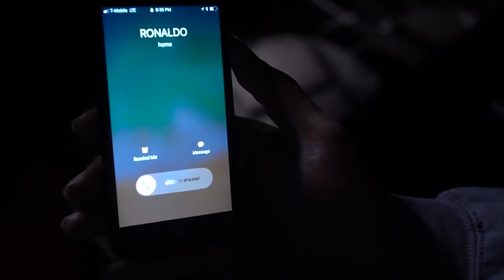"MY ROOMMATE PAYS ALL THE BILLS"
STARRING

AND